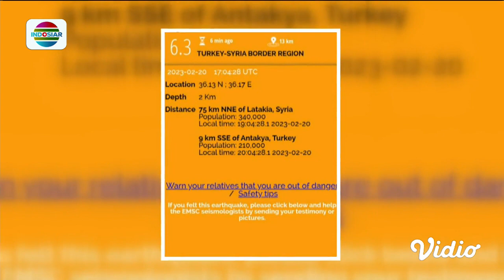Gempa Magnitudo 6,4 Kembali Guncang Turki | Fokus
Gempa berkekuatan magnitudo 6,4 kembali mengguncang negara Turki Senin (20/02) malam waktu setempat. Tim INASAR yang seharusnya telah menyelesaikan tugas pencarian kembali diminta bersiaga oleh otoritas setempat.